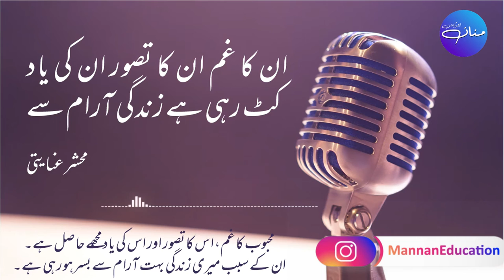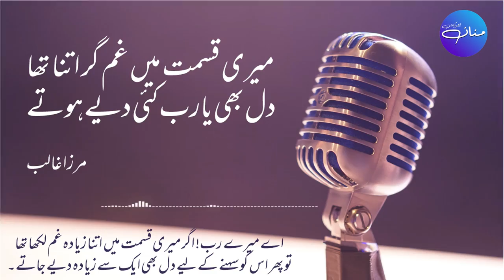Gham Par 25 Ashaar | Best 2 Line Urdu Poetry | Sad Urdu Poetry, Alwidaai ashaar, 2 Line Shayari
Gham Par 25 Behtreen Ashaar | Best 2 Line Urdu Poetry | Sad Urdu Poetry | | Urdu Shayari |

Grief/ Gham is an essential part of life. If you say to yourself “I am sad” or “I feel sad”, you are living a full life. Or think that the second name of life is grief. So if there is sorrow in life, you should feel that God is merciful to you. In this video, twenty-five best 2-line urdu poems on grief or gham are presented with meaning written by famous Urdu Poets like Mirza Ghalib, Mir Taqi Mir, Ahmad Faraz, Wasi Shah, and Joun Elia, etc. So read these poems, understand them and get your grief wrong by getting acquainted with the meaning of grief.

Gham Par Urdu Kay Behtreen Ashaar
Gham Per Shaayari
2 Line urdu Poetry
2 Line Urdu Poetry On Gham
Sad Urdu Poetry
Gham urdu Poetry
Poetry in Urdu Sad
Poetry for References
Reference Poetry
Urdu Hindi Poetry
2 line best Urdu poetry
2 Line Heart Touching Urdu Poetry

jaun elia,
poetry in urdu 2 lines,
urdu shayri,
sad poetry in urdu 2 lines,
ahmad faraz,
ghalib shayari,
bewafa poetry,
barish poetry,
poetry in urdu attitude,
ghalib poetry,
allama iqbal poetry in urdu,
attitude quotes in urdu,

2 line shayari,
alwidaai ashaar,
ashaar,
poems in Urdu,
2 line urdu poetry,